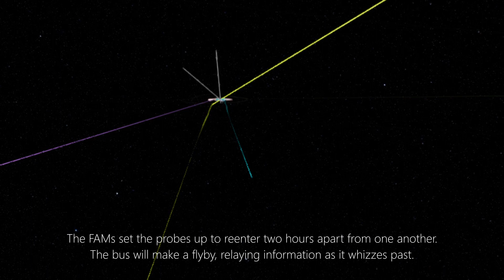KSP Probe Bios: Jool Atmospheric Multiprobe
While Ares 1 was staying on Duna's surface, interplanetary space was not deserted. In 2044 K.D, one of the probes flying out much further was the Jool Atmospheric Multiprobe, a commercial satellite bus modified to support one of the most daring planetary missions to date - to reach the heart of the great green giant.

This mission profile was inspired by several real-life probes:
• Pioneer (13) Venus Multiprobe
• Clementine
• Ulysses